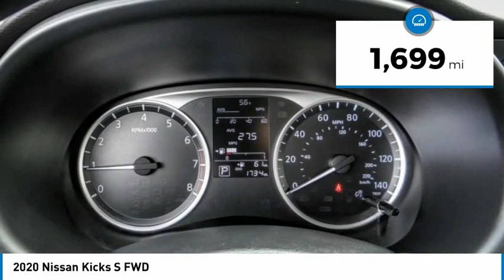2020 Nissan Kicks Marina del Rey, Los Angeles, Santa Monica, Culver City, Venice, CA P484155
4636 LINCOLN BLVD.

MARINA DEL REY TOYOTA: PROUDLY SERVING MARINA DEL REY, LOS ANGELES, SANTA MONICA, CULVER CITY, VENICE, AND SURROUNDING SOUTHERN CALIFORNIA LOCATIONS. THIS GRAY 2020 Nissan KICKS IS EQUIPPED WITH A Engine: 1.6L DOHC 16V 4-Cylinder, TRANSMISSION, AND RECEIVES AN ESTIMATED 31 City/36 Hwy MPG. MARINA DEL REY, CA 90279. MARINA DEL REY, CA - LOS ANGELES, CA - SANTA MONICA, CA - CULVER CITY, CA - VENICE, CA STOCK #: P484155 | 2020 Nissan Kicks S FWD 2020 Nissan KICKS S FWD Clean CARFAX. Gun Metallic 2020 Nissan Kicks S FWD 1.6L 4-Cylinder DOHC 16V Odometer is 2263 miles below market average! 31/36 City/Highway MPG Awards: * 2020 KBB.com 10 Coolest New Cars Under $20,000 Marina del Rey Toyota has been a family-owned business since 1995, and that experience informs how we treat our customers. From our award-winning service to our commitment to the environment, we ??re here to serve the greater Los Angeles community. Come see our whale mural that stretches the whole length of the building, and see why we promise that you ??ll ??Get a Whale of a Deal. ? All advertised prices exclude government fees and taxes, any finance charges, any dealer document processing charge, any electronic filing charge, and any emission testing charge. Please note that offers can change day-to-day, and all displayed prices or offers expire at close of business today. Stock #: P484155 | VIN: 3N1CP5BV1LL484155 | 2020 Nissan Kicks S FWD Marina Del Rey Toyota